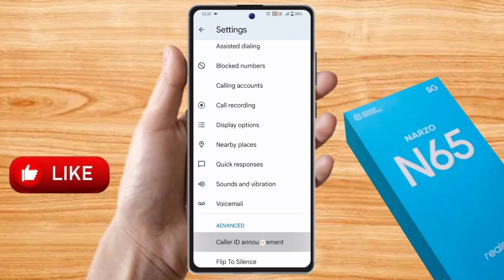realme narzo n65 caller id announcement, realme narzo n65 call aane par name bole